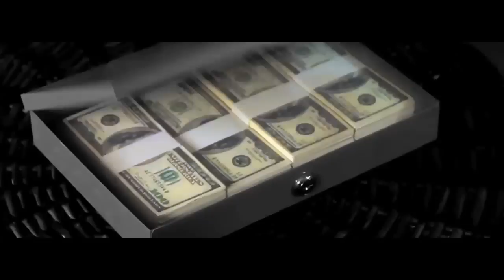Short film noir: Colorless with Victoria DeMonaco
A short film noir about a professional "woman"